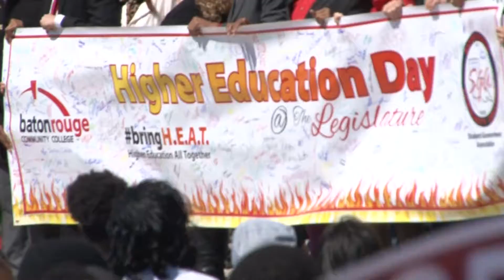Bring The Heat, Louisiana students Rally for Higher Education All Together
Students and supporters from all across Louisiana rallied in front of Louisiana's Capitol Wednesday morning for a stop to their the budget cuts on higher education.